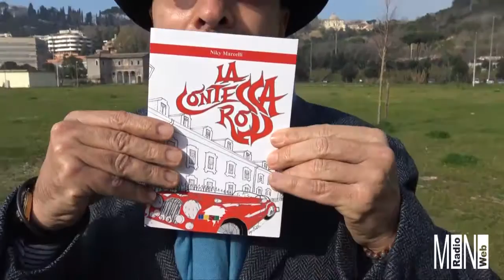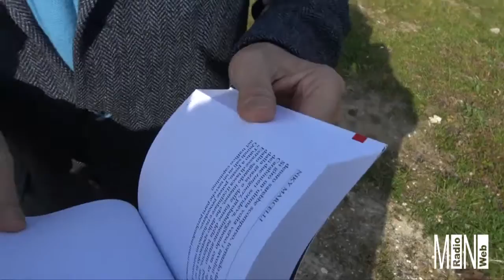NIKY MARCELLI - LA CONTESSA ROSSA